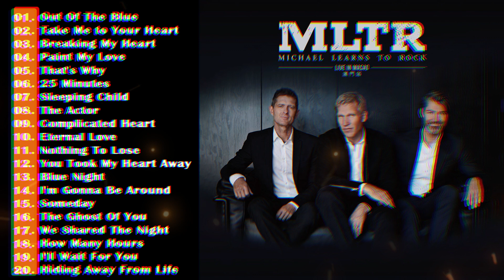Michael Learn To Rock Greatest Hits Full Album 2023🔐🔐 MLTR Best Songs Playlist 2023